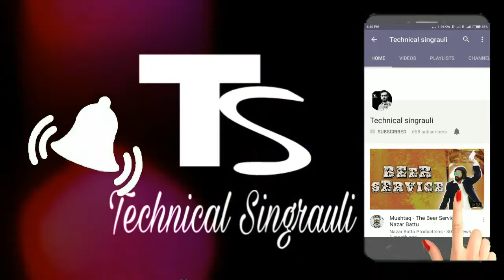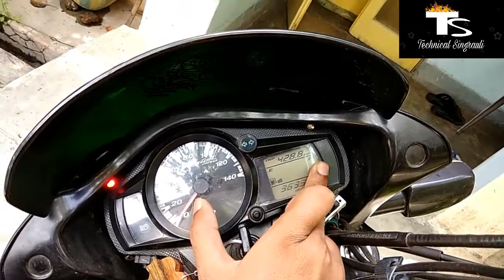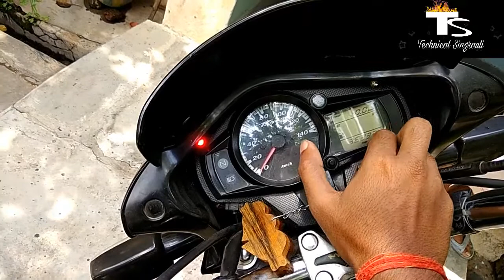How to check your bike average and some fuel saving tips